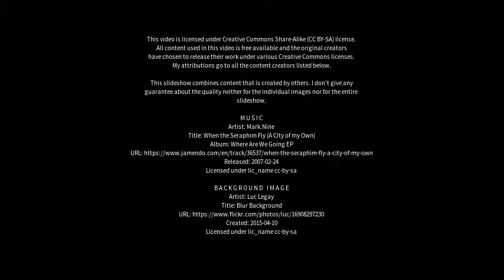Best places to visit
Best places to visit - Mulbring (Australia) Best places to visit - Slideshows from all over the world - City trips, nature pictures, etc.